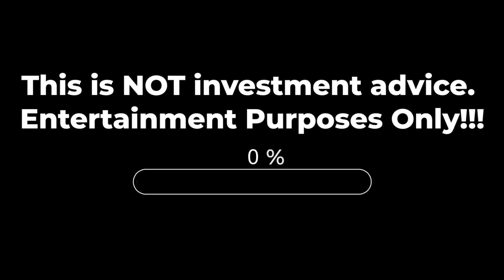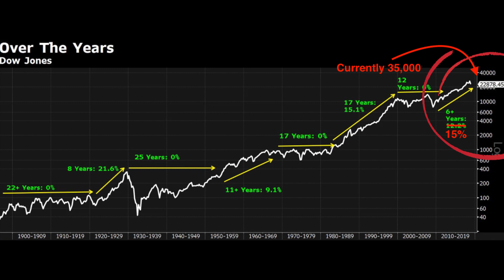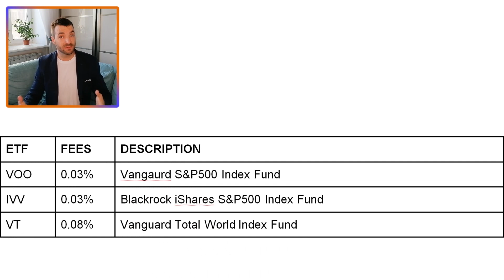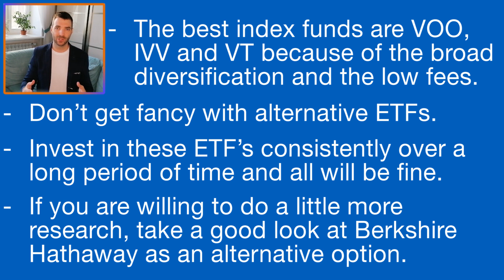Which ETF is BEST? (Or is Berkshire Better?)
70+ Hours of Stock Reports

If you want to go the ETF approach, than let me explain what I think is the best options. Plus we will hear about what Charlie Munger and Warren Buffett think of ETF's.
Which ETF is Best in your opinion?